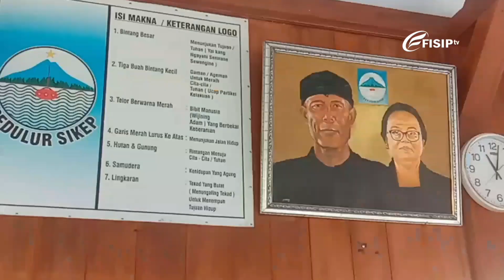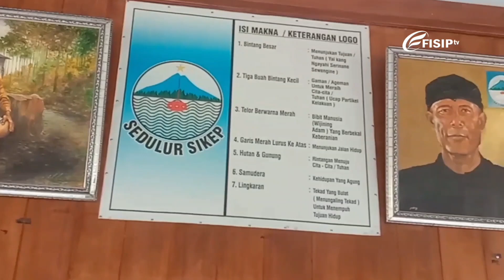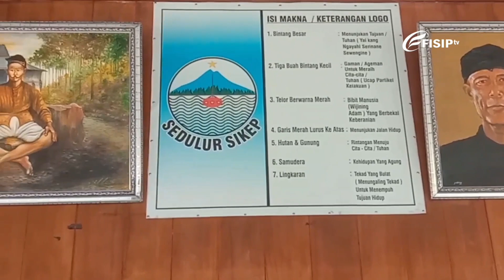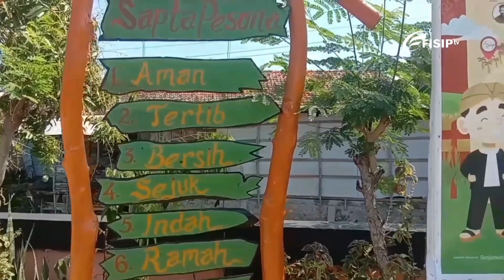Citizen Journalism: Desa Wisata Suku Samin di Kabupaten Blora - FOTW Edisi 14 Juli 2023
Desa Wisata Suku Samin di Kabupaten Blora

Halo Sobat FISIP! Ingin rekreasi di Blora? Desa Wisata Suku Samin bisa menjadi solusi nih! Lokasi wisata ini bahkan mendapatkan 75 besar Anugerah Desa Wisata Indonesia lho! Apabila tertarik, Kampung Samin Sambongrejo ini menawarkan paket yang mengedepankan budaya dan kehidupan masyarakat sedulur. Di Blora bukan hanya terdapat wisata yang menarik. Namun, terdapat makanan khas yang dapat dicicipi saat berkunjung lho! Seperti apa? Yuk simak selengkapnya hanya di FISIP TV Unsoed!

Official YouTube: FISIP TV UNSOED
Official Twitter: @FISIPTVUNSOED